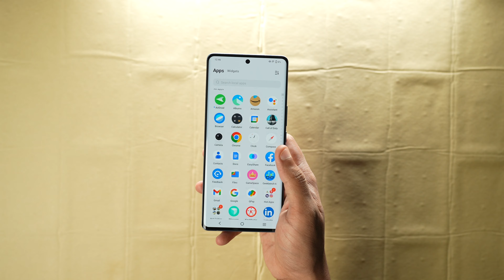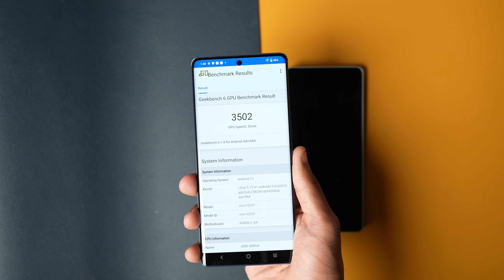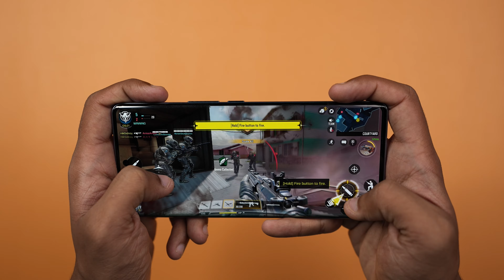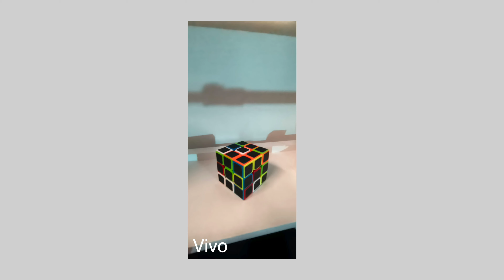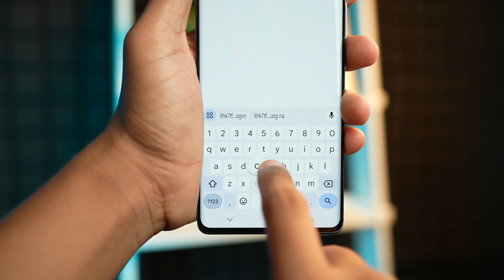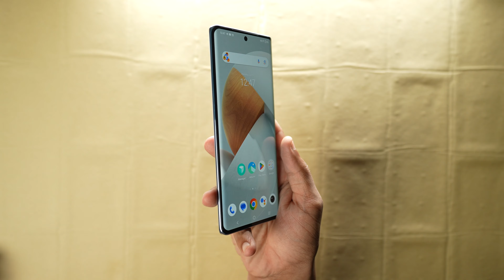Best Android Phone Under 30K? Vivo V27 | Hindi Review | Mohit Balani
hey everyone,
in this video we are going to talk about Best android smartphone under 30000 rupees.
we are going to cover vivo v27 which was recently launched by vivo.
we will take a deep dive into its features and pros & cons after all we will find out should you buy vivo v27 under 30k.

intro - 00:00,
Price - 00:29,
Design & Build - 00:40,
Display - 02:41,
Chipset - 03:40,
Geekbench - 03:55,
Gaming - 04:13,
Battery - 05:08,
Camera - 05:47,
Speakers - 06:54,
Haptics - 07:35,
Conclusion - 07:47.